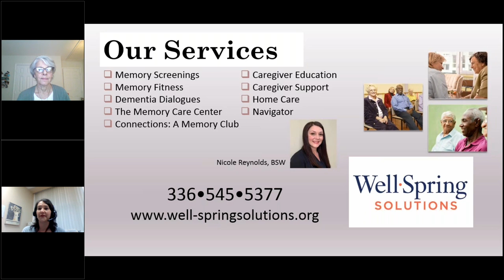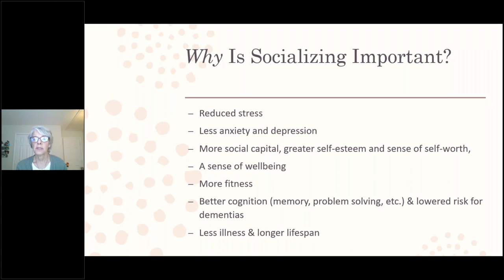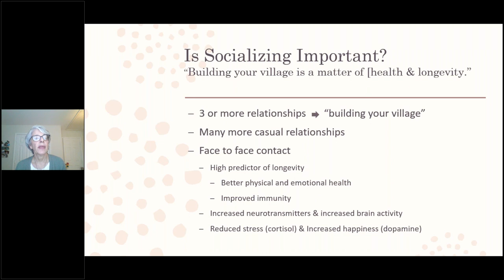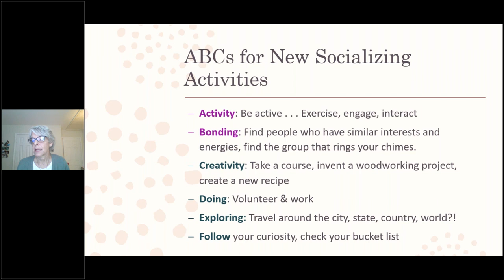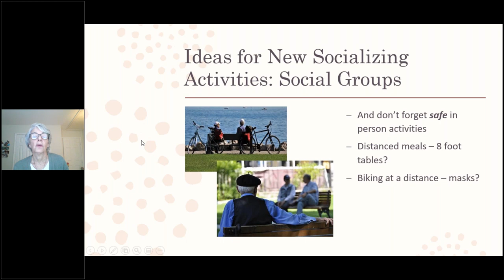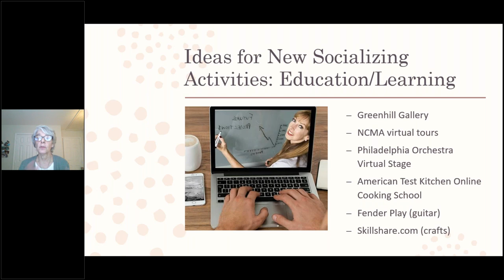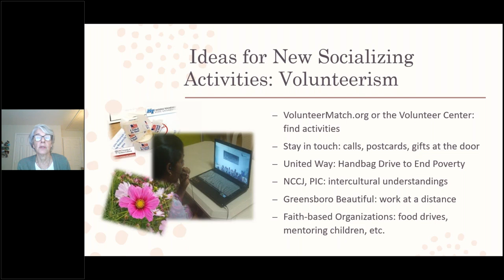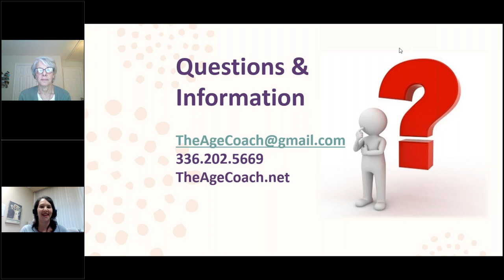Socializing With a Creative Touch!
Dr. Cheryl Greenberg, "The Age Coach," shares the importance and benefits of social interactions for seniors, as well as safe ways to stay in touch with family and friends, stay engaged and feel good.